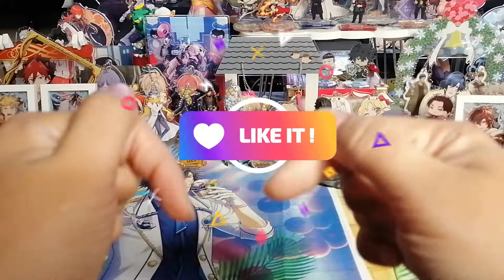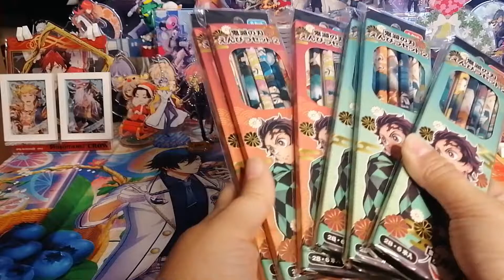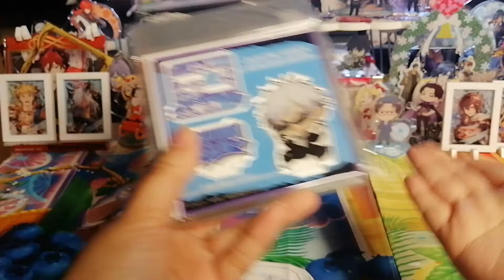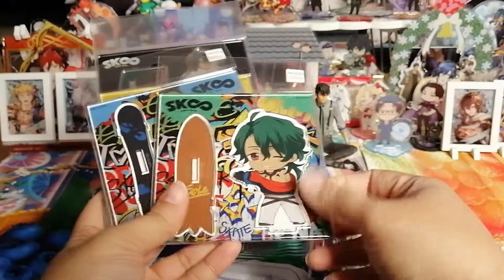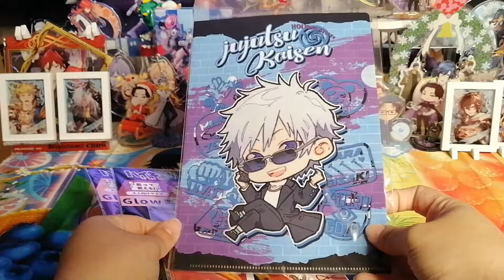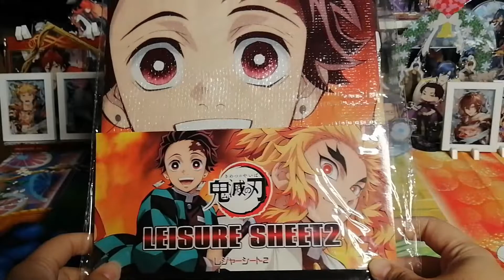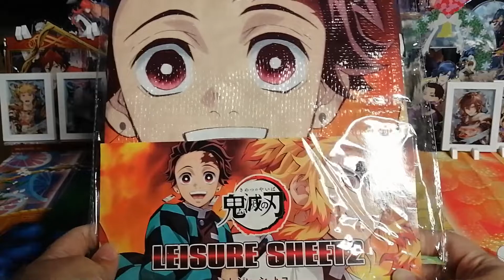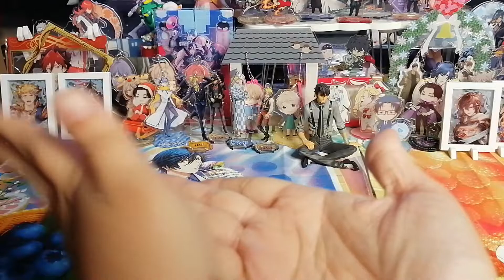✧Open with me: May anime haul 2021 : part 2✧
Hello , everyone!
Do you like opening boxes? Join me while i open up some goods from Japan from Kimetsu no Yaiba to Sk8 the infinity. Disney stories and crepes with dozens of flavors to choose.
Do follow my best friend on her channel and support her:

Craving anime merch to own yourself?
Follow me @joshi_paradise in IG to get your own anime goods from your favorite series.
Also, follow me in tiktok for anime unboxings.